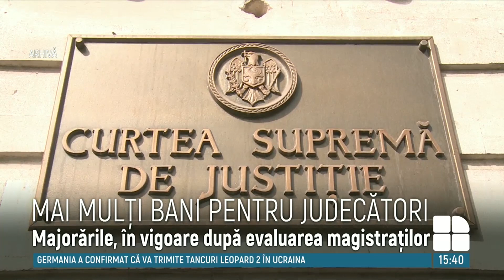Salariile magistraţilor Curţii Supreme de Justiţie urmează să fie majorate